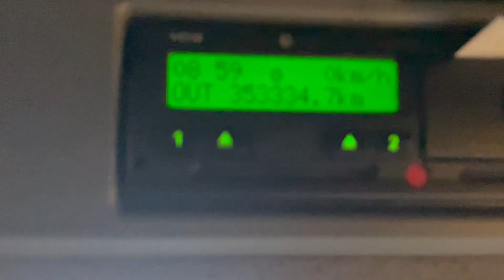New In Stocklist For Sale: MERCEDES 1824 AXOR EURO 5 4X2, 18 TONNE BOX – 2014 – YK64 LYT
Mercedes Axor Series Sleeper Cab.
Mercedes 6 Cylinder 240 Bhp Turbo Air To Air Charge Cooled Euro 5 Engine C/w Ad-Blue.
Mercedes 6 Speed Synchromesh Gearbox.
28Ft Box Body C/w Rear Roller Shutter Door And Aluminium Flooring.
Dhollandia 2,000Kg Column Tail Lift.
Mercedes RDS CD/Radio Player.
Cruise Control.
Plated Weight : 18,000 Kgs.
Design Weight : 18,000 Kgs.
Wheelbase: 6.8 Mtrs.
Vehicle Height : 3.7 Mtrs.
Vehicle Length : 11.4 Mtrs.
Vehicle Width : 2.5 Mtrs.
Tested Until End : August 2022
Mileage As Shown : 353,334 Kms.
Digital Tachograph.